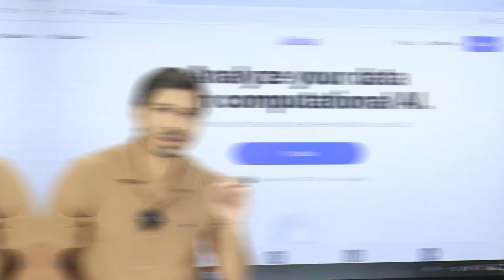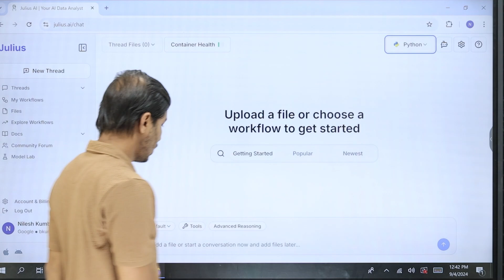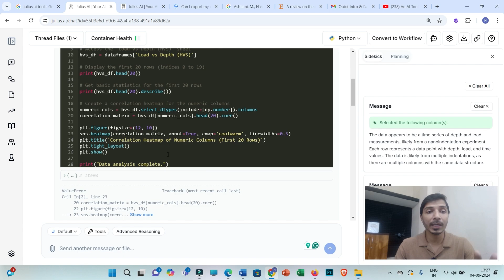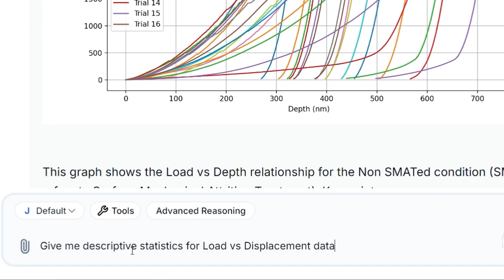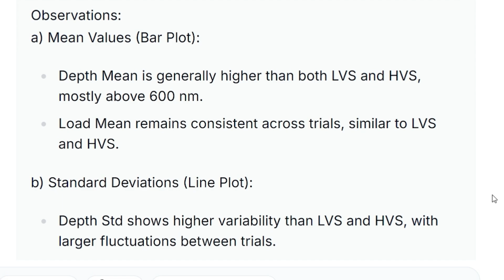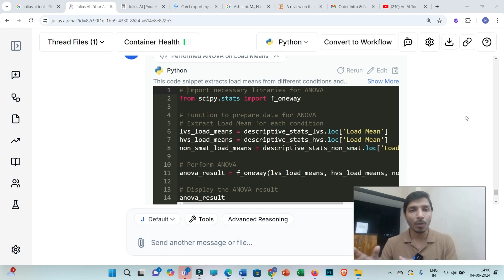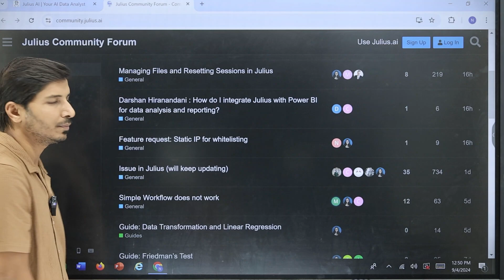Powerful AI Tool for Statistical Data Analysis II Research Paper and Review Paper Using Julius AI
Discover how Julius AI can revolutionize your data analysis process for research papers, review articles, and PhD theses. In this video, I demonstrate how to leverage this powerful AI tool for precise and efficient statistical data analysis. Whether you're a student, researcher, or professional, learn how to simplify complex data tasks and improve the accuracy of your research outcomes. Watch now to elevate your research with cutting-edge AI technology